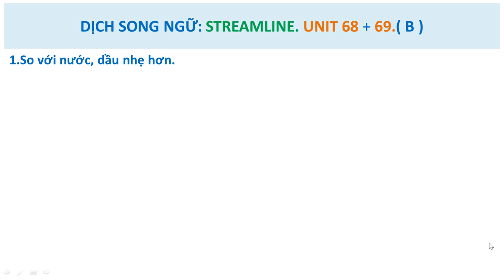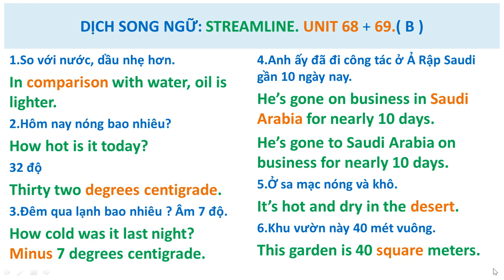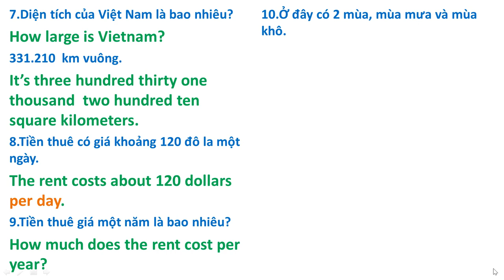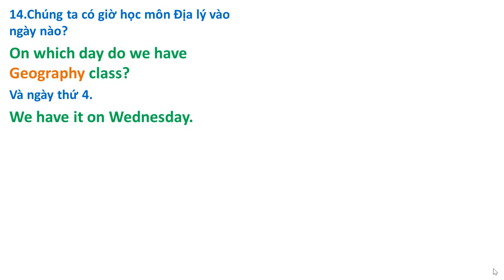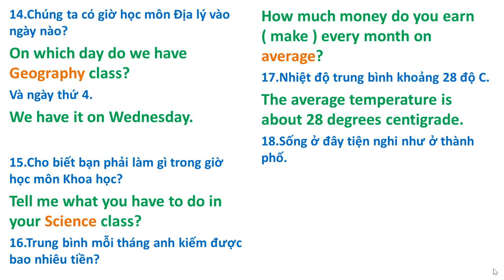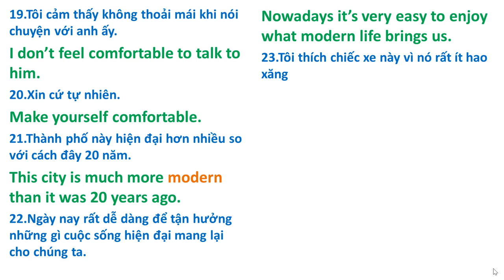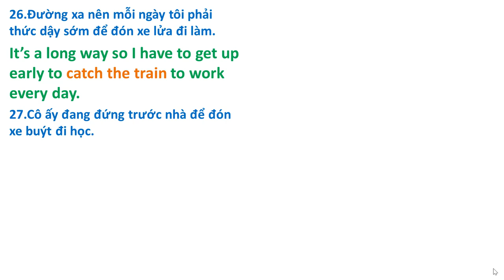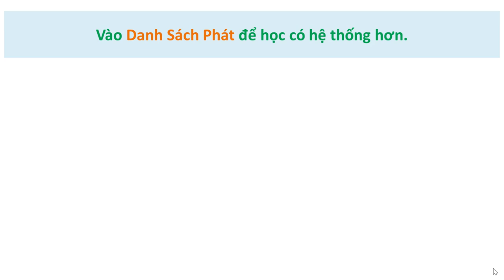Từ Vựng: Bài 68-69 B. Dịch Song Ngữ qua giáo trình Streamline English.